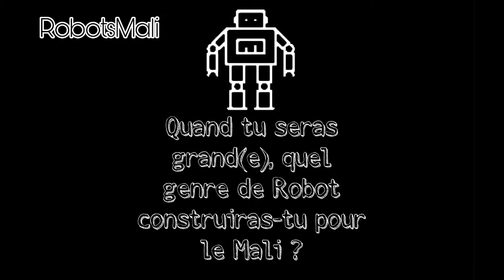Quid des Robotiques & STEM au Mali (RobotsMali)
Apprendre la robotique, ce n'est pas un jeu, c'est l'avenir de notre pays !